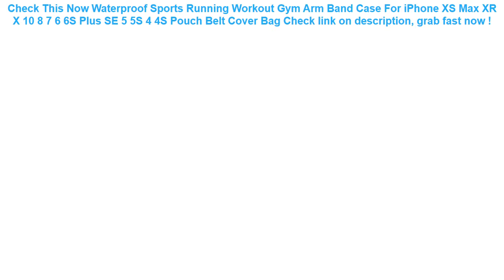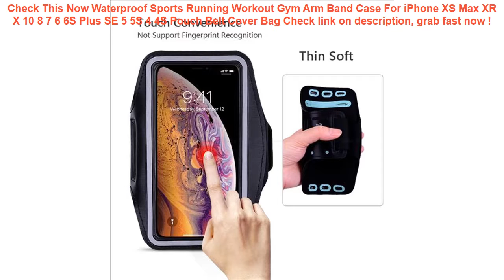Waterproof Sports Running Workout Gym Arm Band Case For iPhone XS Max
14+ best reviews of Waterproof Sports Running Workout Gym Arm Band Case For iPhone XS Max XR X 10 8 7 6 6S Plus SE 5 5S 4 4S Pouch Belt Cover Bag Special Review.

| Discount : 0%

Hi, today i want to Give some information about Waterproof Sports Running Workout Gym Arm Band Case For iPhone XS Max XR X 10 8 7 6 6S Plus SE 5 5S 4 4S Pouch Belt Cover Bag

At this time of writing, the Waterproof Sports Running Workout Gym Arm Band Case For iPhone XS Max XR X 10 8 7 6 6S Plus SE 5 5S 4 4S Pouch Belt Cover Bag has garnered 75 customer reviews with rating of 4.6 out of 5 stars. Not a bad score at all as if you round it off, it’s actually a perfect five already. From the looks of that rating, we can say the product is promising mostly because of the following main reasons:

1. Convencient to Use
Many users love the Waterproof Sports Running Workout Gym Arm Band Case For iPhone XS Max XR X 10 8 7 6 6S Plus SE 5 5S 4 4S Pouch Belt Cover Bag for the convenience it brings.

2. Easy to Handle
If you’re a first-time use, you would have no problem with the Waterproof Sports Running Workout Gym Arm Band Case For iPhone XS Max XR X 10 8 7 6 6S Plus SE 5 5S 4 4S Pouch Belt Cover Bag because it’s fairly elementary in usage.

3. Real Value for Money
All the benefits people are now enjoying from the Waterproof Sports Running Workout Gym Arm Band Case For iPhone XS Max XR X 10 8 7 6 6S Plus SE 5 5S 4 4S Pouch Belt Cover Bag at the current price its being sold both online and in stores makes it a really sweet deal that just doesn’t get any better.
Pouch Mobile Phone Hook Cover Outdoor Belt Army Cellphone Universal Holder Case Tactical Bag Waterproof =

Mpow IPX8 Waterproof Bag Case Universal 6.5 inch Mobile Phone Bag Swim Case Take Photo Under Water For iPhone X Samsung Huawei =

INTEX 28120 Thickening Large Family Children's Pool Adult Inflatable Bathtub 305*76CM Inflatable Swimming Pool With Hand Pump =

Sealing Waterproof Phone Bags with Strap Protect Bag Dry Pouch Protective Case Cover 3.5 inch -6 inch Smart Phone Swimming Bags =
Floating Waterproof Phone Cases Universal Underwater TPU Touch-Screen Cellphone Dry Bag Swimming Running Protective Cover Pouch =
Zackpack 5pcs Drawstring Bags Custom Logo Waterproof Pouch Polyester Backpack Pull Rope Canvas Gym Sack Mochila Knapsack =
AIREEBAY Waist Pack Women Running Waterproof Waist Bag Mobile Phone Holder Men Gym Fitness Travel Pouch Belt Pink Chest Bags =